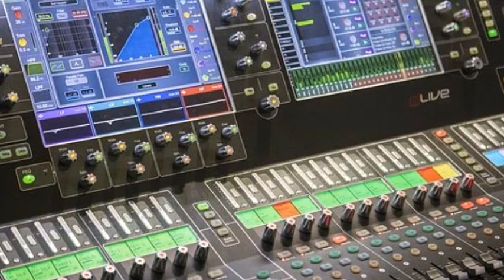【オリジナル】Love simply 涙雨 天志士 with Masaaki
11曲目のコラボです♪
またいつものように、超アドリブです～(^^♪

原曲のキーをぼくの音域に合わせてしまいました。
メロディーラインも変えすぎ省略しすぎで、
天志士さん、すいません・・

作曲：天志士
編曲：Masaaki Akiyama
作詞：Masaaki Akiyama
Guitar：Masaaki Akiyama
映像・音響編集：Masaaki Akiyam

Composer: Tenshishi
Arrangement: Masaaki Akiyama
Lyrics: Masaaki Akiyama
Guitar: Masaaki Akiyama
Video / audio editing: Masaaki Akiyam
Studio Akima~♪